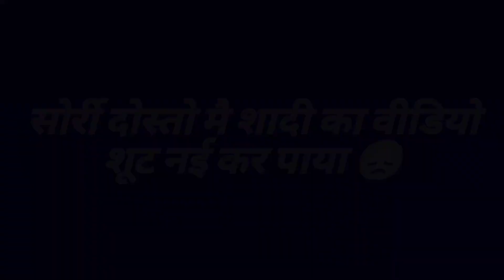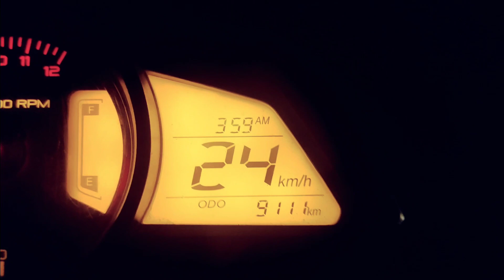Shadi Me Khub Masti Kiye (Mix Vlog)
ladka

Nautanki vlogs
viraj vlogs
Family vlog
Daily lifestyle vlog
Village lifestyles vlog
Daily lifestyle
Daily vlog
Morning Village Life
Morning Village View
Village morning
Village lifestyles
Desi Village life
Saadi Vlog video
Shadi vlog
saadi video
saadi. vlogs
Barati videbarati dance
Shadi kaise hoti hai
Saadi